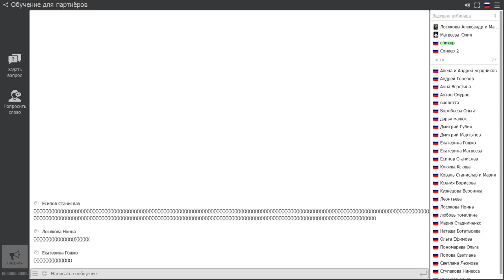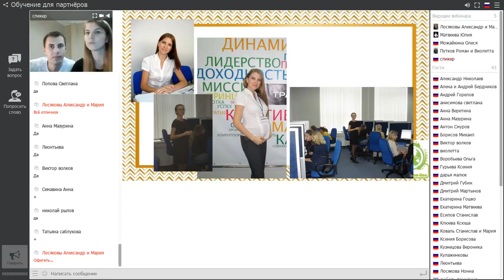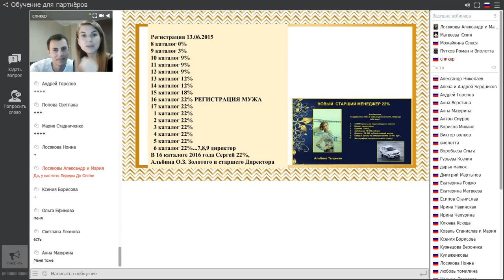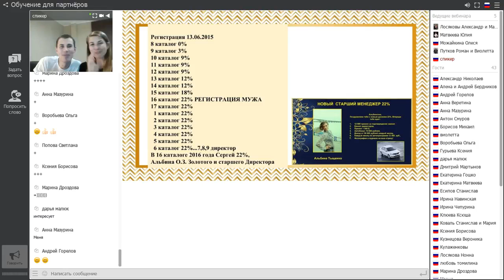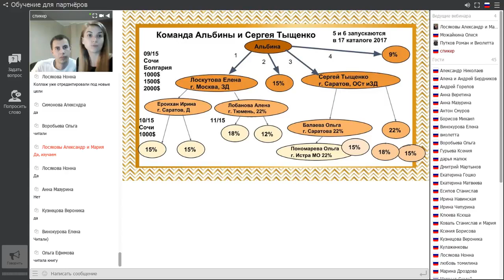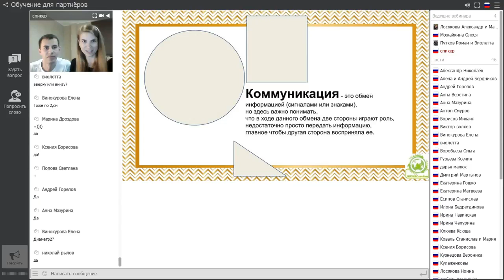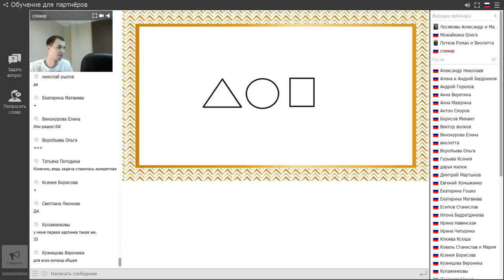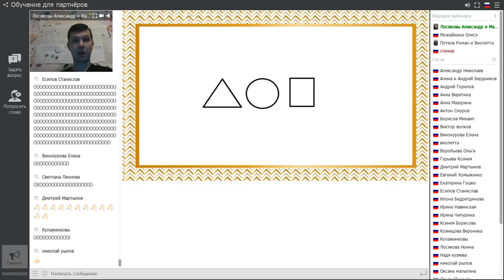Вэбинар с Гостями Золотые Директора Альбина и Сергей Тыщенко г Саратов